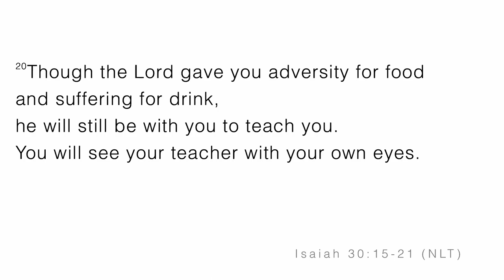The Power of One: Direction | Bishop Timothy J. Clarke | First Church "The City"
Message: The Power of One: Direction
Scripture:
Speaker: